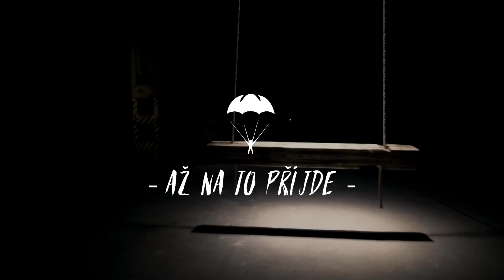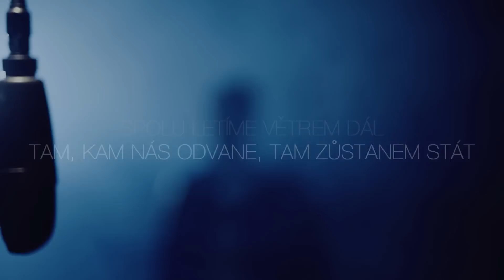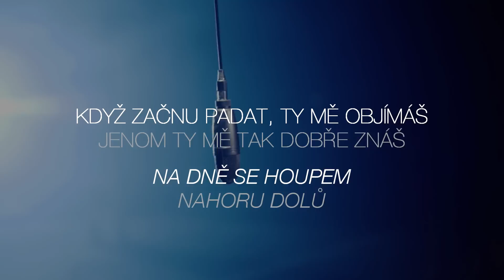SEBASTIAN - Až na to přijde (Official Lyric Video)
Oficiální lyric video k Sebastianovu třetímu singlu Až na to přijde.